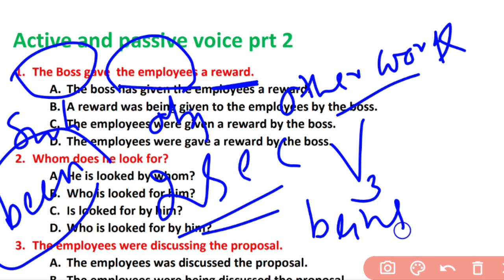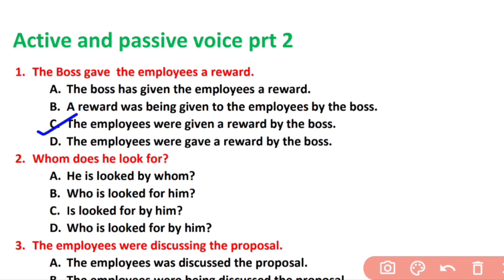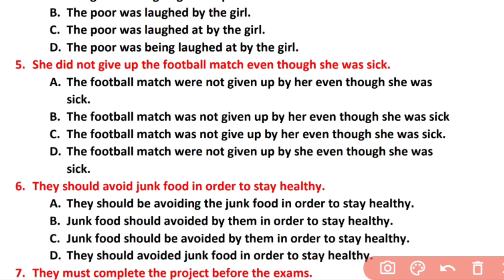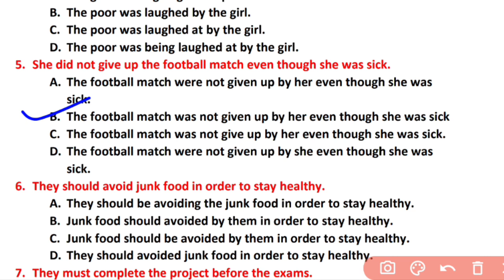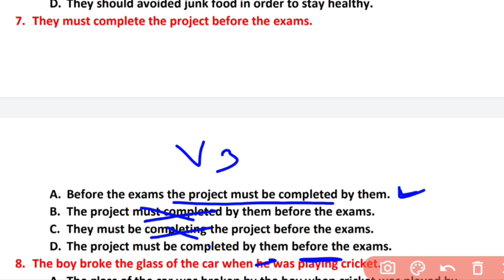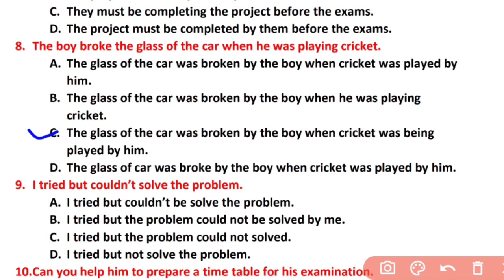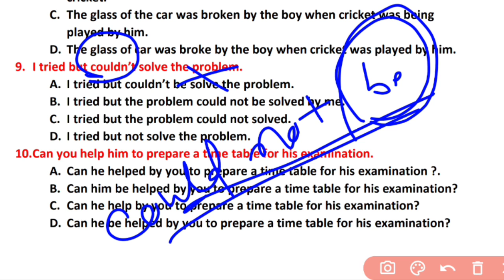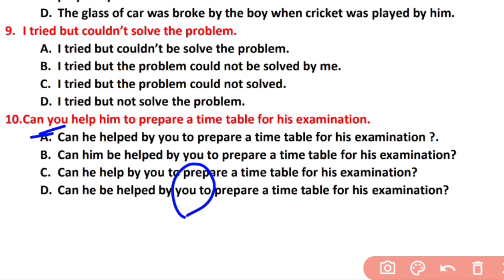OSSSC PEO 2318/OTET 2022 | Active and passive voice ର ସ୍ୱାହା 🔥|With tricks 2 sec ରେ solve କରିବେ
Active and passive voice Tricks | privious year MCQs| OSSSC PEO English MCQs
Hello everyone.